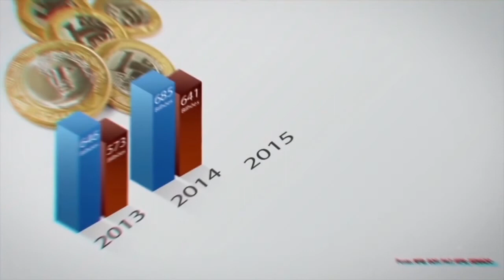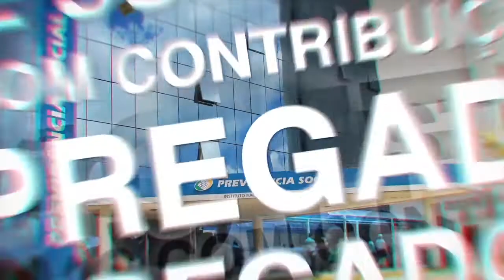A mentira por trás do rombo na previdência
Publicação do Sindifisco Nacional - Sindicato Nacional dos Auditores Fiscais da Receita Federal do Brasil